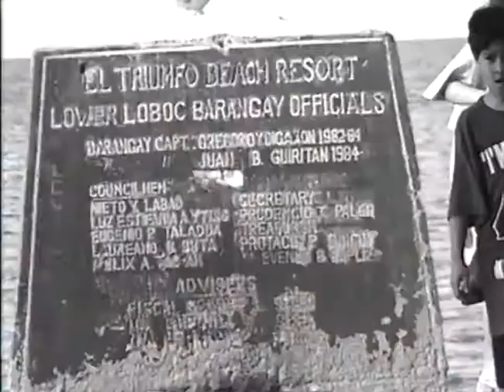Family Reunion Part 2: Oroquieta City, July 1995